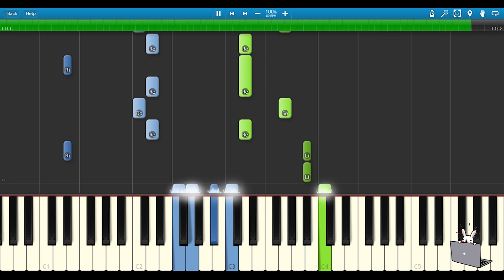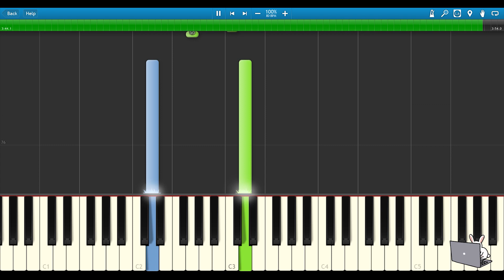🎹《万物不如你》张杰(电视剧《长相思》主题曲) (Piano Tutorial) ❤️♫